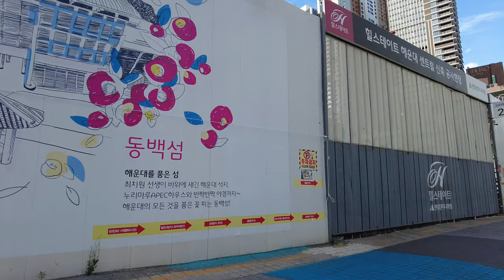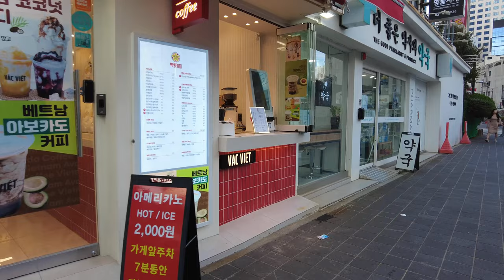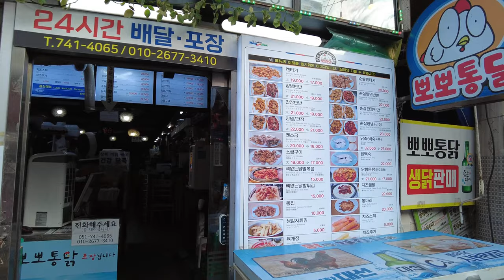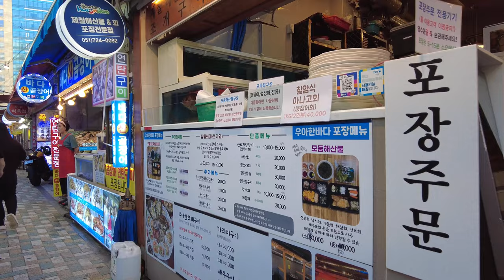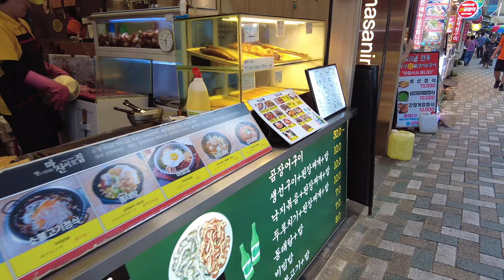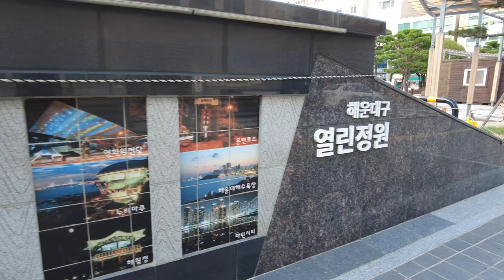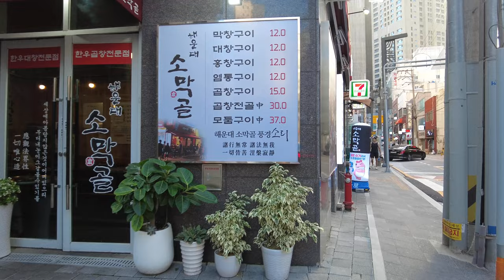4K Busan Summer Walk, HAEUNDAE | Gunamro Street, Food and Entertainment Area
Busan, Korea 33℃ / 91℉
I came to Haeundae this summer without fail. This year's beach season will end in a few days, but Haeundae is still hot. Looking around the streets of Gunam-ro, where restaurants and entertainment are gathered and full of people, I feel like I am in a vacation spot. In the summer of 2023, let's take a walk on Gunam-ro, a food and entertainment area in front of Haeundae Beach.

00:00 Intro
00:42 Gunamro Square